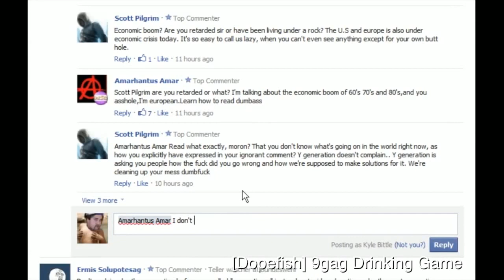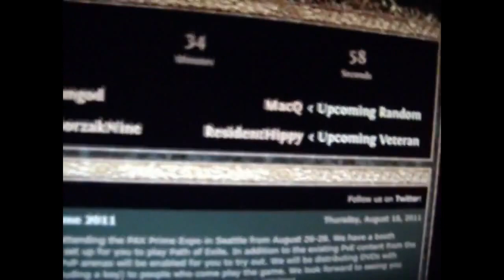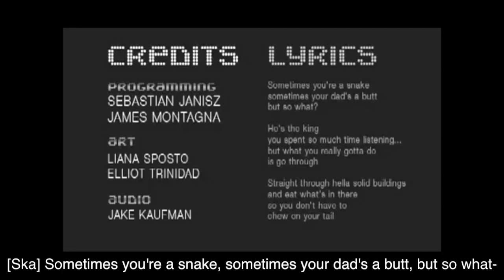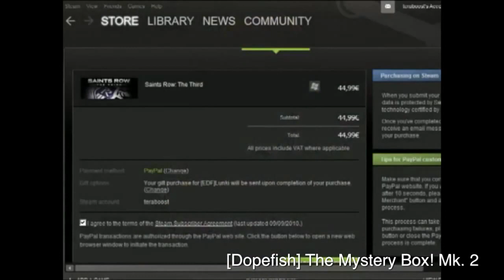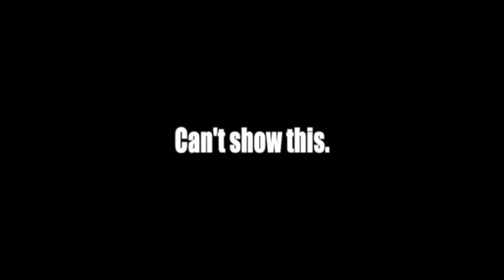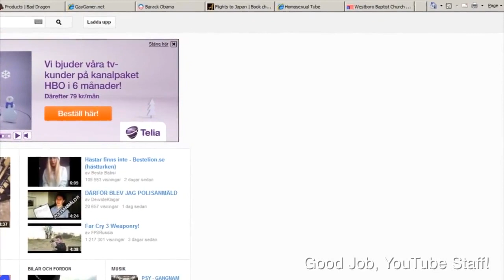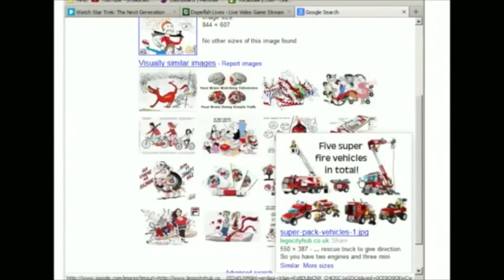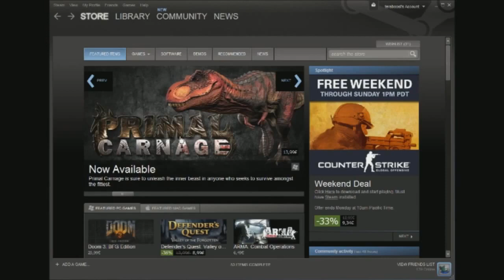60'000 Subscribers - Best of dopelives Compilation 2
This is a compilation of the best moments of this channel since the 20'000 subscriber compilation! I hope that you'll all enjoy it and thank you all for your support and help!

Edited by Mitch.